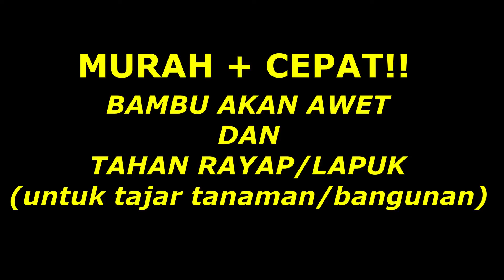SACHA INCI- PART 1 - CARA MEMBUAT TAJAR SACHA INCHI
Tiang bambu yang sudah dibakar/diasapi adalah paling efisien.

Metode pengawetan ini sangat efektif untuk membuat bambu yang akan dipakai sebagai tiang, tajar tanaman, dll menjadi awet. Biaya pengawetan juga murah.

Bambu akan tahan lapuk, tahan rayap, dan hama/serangga lainnya.

Pengalaman kami, dengan metode ini maka tajar tanaman dengan bahan bambu bisa awet selama 2 tahun lebih.

Hal paling penting adalah bagian yg akan dipendam dalam tanah dijadikan arang (minimal bagian luar bambu). Arang tidak disukai oleh rayap dan serangga lain/hama bambu/kayu.

Bagian lain bambu atau kayu sudah sempurna diresapi asap (usahakan asap dari hasil pembakaran daun kelapa).

Semoga bermanfaat.